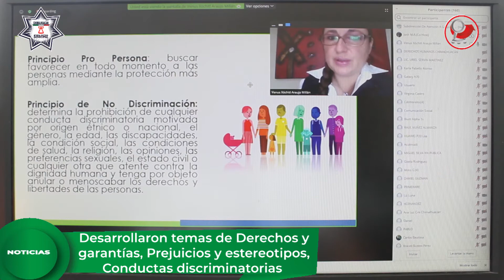POLICÍA DE CHIMALHUACÁN PARTICIPA EN ACTIVIDADES PARA ERRADICAR CASOS DE DISCRIMINACIÓN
La Dirección de Seguridad Ciudadana y Tránsito de Chimalhuacán a través de sus áreas preventivas, participó en la plática de sensibilización sobre “Erradicación y prevención de la discriminación en atención a grupos en situación de vulnerabilidad” que impartió la Comisión de los Derechos Humanos del Estado de México (CODHEM) de manera virtual.

El comisario local, Cristóbal Hernández Salas, mencionó que se contó con la participación de personal de la Unidad Especializada de la Policía para la Atención a Víctimas de Violencia Intrafamiliar y de Género (UEPAVIG), Departamento de Prevención Social de la Violencia y la Delincuencia (DPSVyD), y Preceptoría Juvenil de Reintegración Social.

Durante 60 minutos, en conferencia virtual mediante la plataforma ZOOM se desarrollaron los temas: Derechos y garantías, Prejuicios y estereotipos, Tipos y Efectos de la Discriminación, Conductas discriminatorias y Grupos vulnerables.

Hernández Salas señaló que, con estas acciones, se desarrolla, fomenta e impulsa la sensibilización a los uniformados en materia de discriminación por motivos de género, orientación sexual, estado de salud, etnia, entre otras.

Cabe destacar que, además de Seguridad Ciudadana, se contó con la participación de más de un centenar de servidores públicos municipales pertenecientes a Defensoría de los Derechos Humanos, Consejo Municipal de la Mujer, Sistema para el Desarrollo Integral de la Familia (DIF), Organismo Descentralizado de Agua Potable, Alcantarillado y Saneamiento (ODAPAS), por mencionar algunas.

La Policía Municipal ofrece a la ciudadanía el número telefónico de emergencias 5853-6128, así como la App Seguridad Chimalhuacán, para reportar cualquier delito o actividad sospechosa. El servicio es gratuito y opera las 24 horas del día.